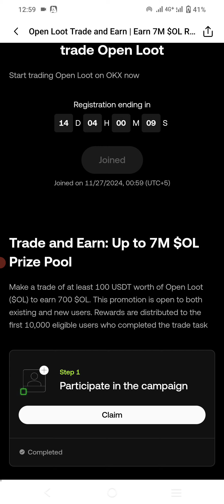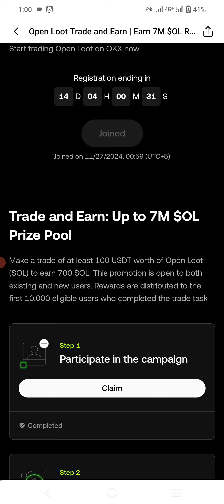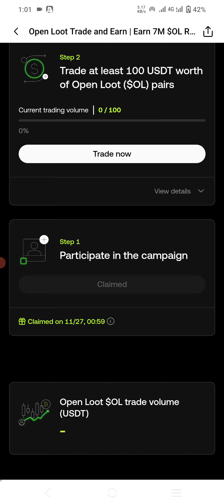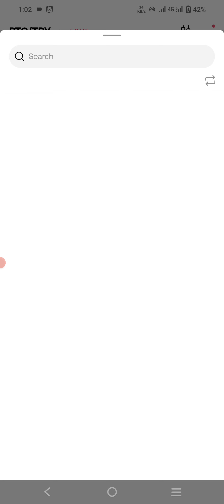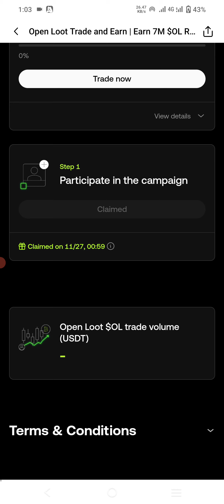Open Loot Coin OL 200 Million Trading Rewards on Okx